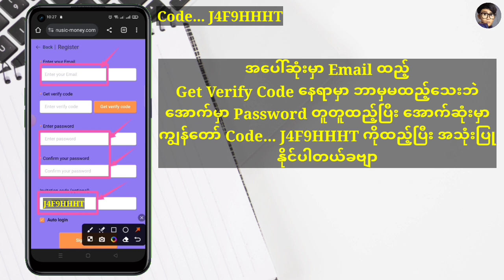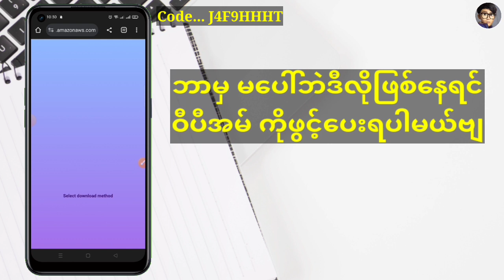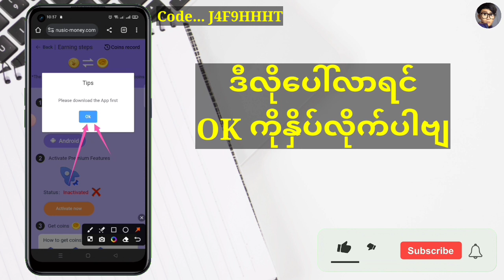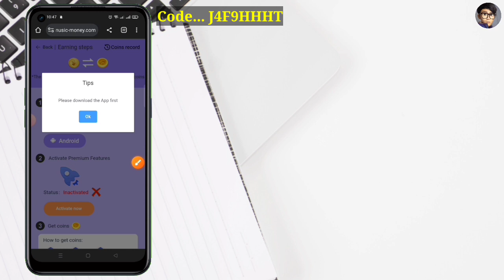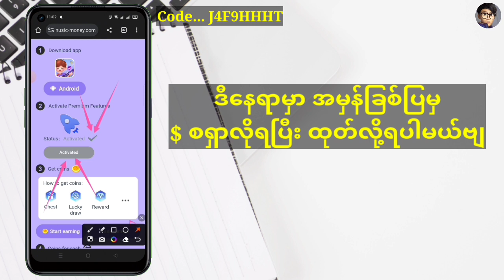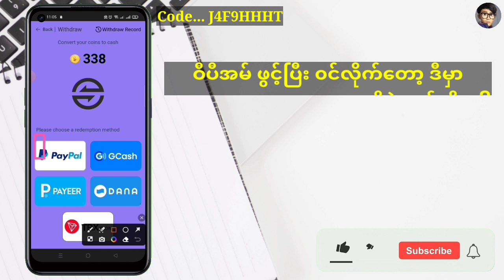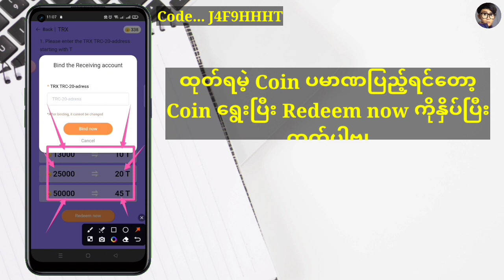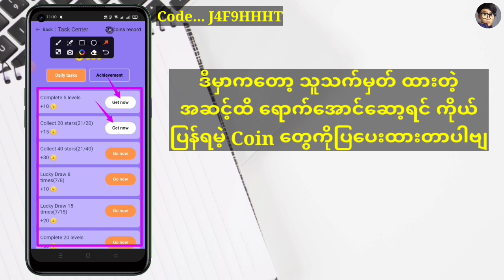PayPal,Payeer,TRX တို့နဲ့ အမှန်အကန် ထုတ်လို့ရတဲ့ Game App/Real App Game/Free Game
ဒီ Game App လေးကတော့ Website နဲ့ App တွဲပြီးဆော့ရတဲ့ Game လေးပါဗျ App Down ပြီးတော့ Website ထဲမှာ လုပ်ခိုင်းတဲ့ အဆင့်တွေ အတိုင်းလုပ်သွားမှ PayPal,Payeer,TRX တို့နဲ့ ထုတ်လို့ရပါမယ်ဗျ လုပ်နည်းကိုတော့ Video ထဲမှာသေချာလေးပြောပြပေးထားပါတယ်ခဗျာ

Code...

J4F9HHHT